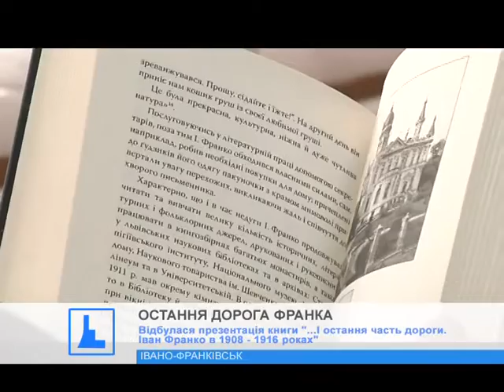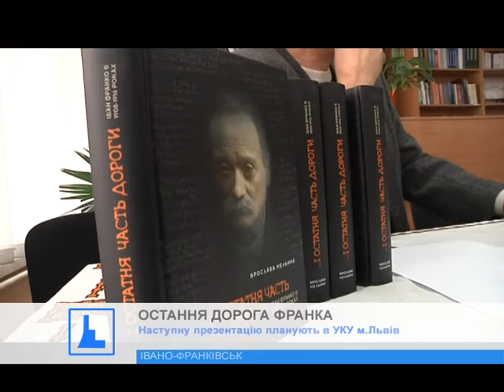В місті презентували книгу про останні роки Івана Франка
Львівський професор Ярослава Мельник презентувала іванофранківцям книгу про останнє десятиліття відомого українського письменника.